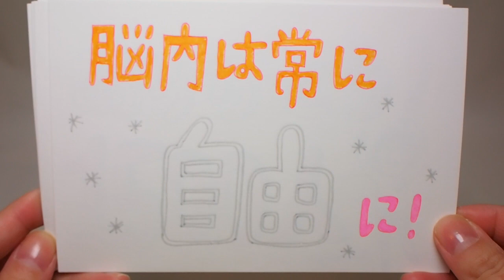【祝・登録者1500人】マステリボンの作り方 DIY!!How to make washi tape ribbon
マステを使ってラッピングなどに使えるリボンを作ります！
DIY!!How to make washi tape ribbon